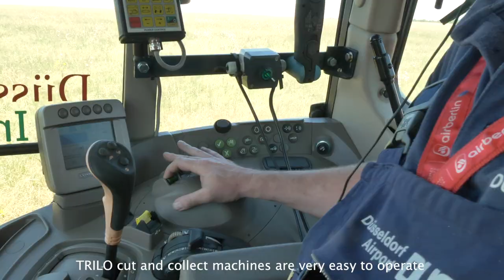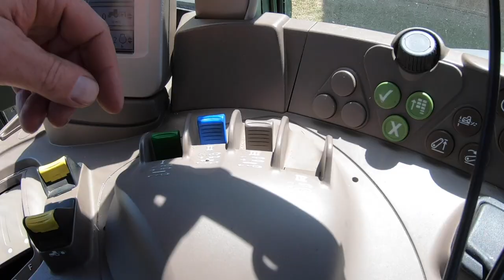TRILO C16 Cut and Collect Airport mowing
C-Series cut and collect vacuum sweepers are fitted with a heavy flail mowing shaft and are specifically designed for mowing and collecting in one pass on airports. Despite their compact dimensions, they have a large loading volume that reduces the time to travel to and from an unloading point and allows you to work longer.